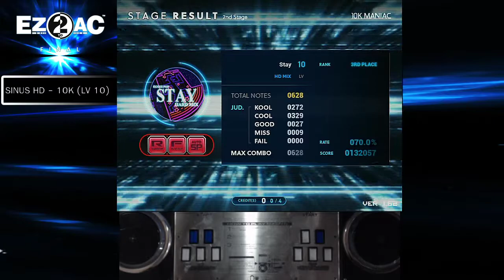10K (10) Stay [HD] 628 All Combo! EZ2AC FN 1.62